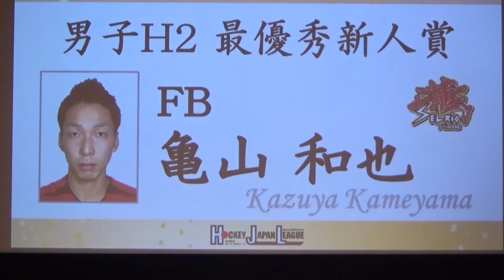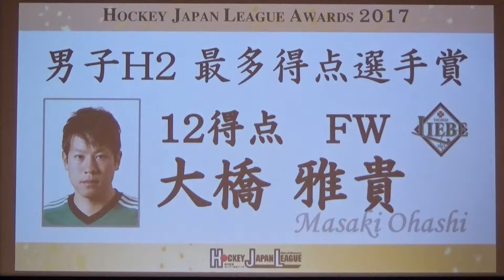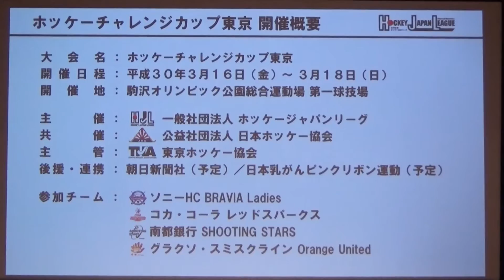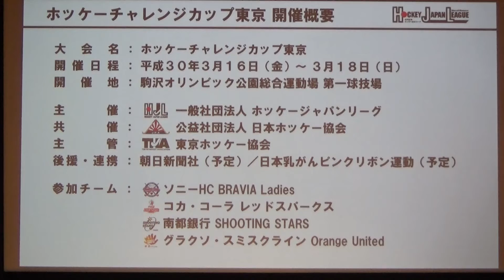ホッケージャパンリーグアワード２０１７ ーPart 2ー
２月１２日に開催された「ホッケージャパンリーグアワード２０１７」の模様です。
こちらはーPart 2ーになりますので、ーPart 1ーとあわせてご覧ください。

ーーー
高円宮牌２０１７ホッケー日本リーグ年間表彰式
（ホッケージャパンリーグアワード２０１７）
２月１２日・イイノホール（東京・千代田区）

【年間表彰式】
◆フェアチーム賞
　　男子 駿河台大学
　　女子 山梨学院CROWNING GLORIES
◆ベストアンパイア賞
　　近藤 聡史（東京ホッケー協会）
　　相馬 知恵子（山梨県ホッケー協会）
◆最優秀新人賞
        H2 亀山 和也（Selrio島根）
　　女子 浦田 果菜（立命館ホリーズ）
◆最多得点選手賞
        H2 大橋 雅貴（LIEBE栃木）
　　H1 山﨑 晃嗣（山梨学院OCTOBER EAGLES）
　　女子 河村 元美（山梨学院CROWNING GLORIES）
◆女子優秀選手賞
◆女子最優秀選手賞
　　浅野 祥代（ソニーHC BRAVIA Ladies）
◆閉式の挨拶
　　一般社団法人 ホッケージャパンリーグ 理事長 内藤 貴詞
◆ホッケーチャレンジカップ東京 開催概要
ーーー